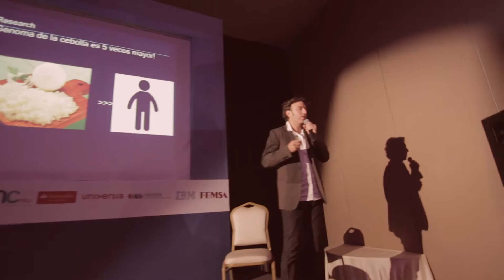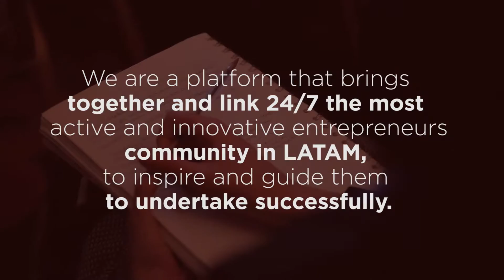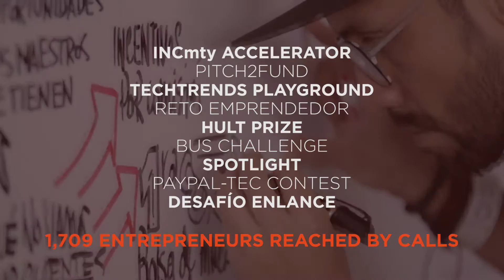Versión Austin English